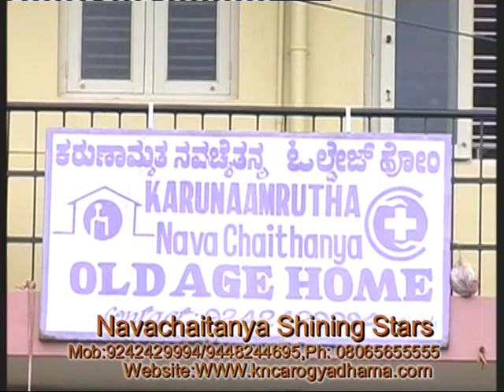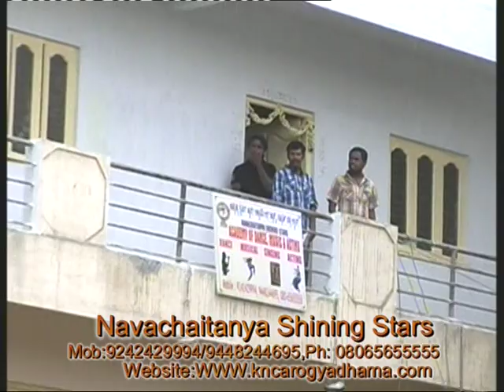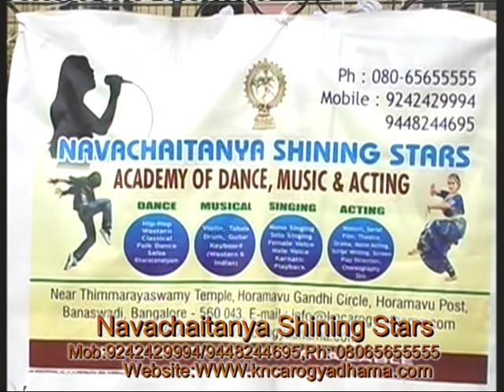Neurology and Rehabilitation Center in Bangalore, health care center, patient care at our locations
Geriatric care medical facilities old age health care Residence KNC Arogyadhama Health Care Center , Bangalore / , Bangalore Karnataka South India Rehabilitation Centre in Bangalore , , physical and mental rehabilitation center in Bangalore /, Rehabilitation, with Geriatric and Nursing care Center, Paralysis treatment in Bangalore , paralysis stroke treatment in Bangalore, stroke treatment in Bangalore,

We Provide Good Facility with Food Accommodation 24/7 Nursing care, Medical, Doctor, Hygienic, Good Air , Garden , Neat & Clean,  Old Age Homes , For movable Person , Bedridden & Disabled Care Center,Health care Old age home with